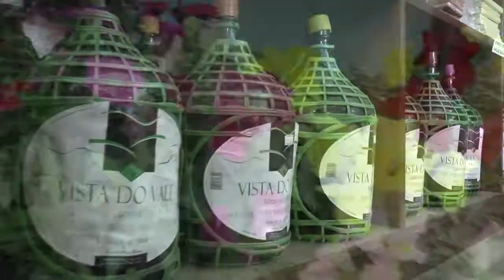POPULAÇÃO TAPENSE LAMENTA SAÍDA DA MÉDICA CUBANA DO POSTO WOLF